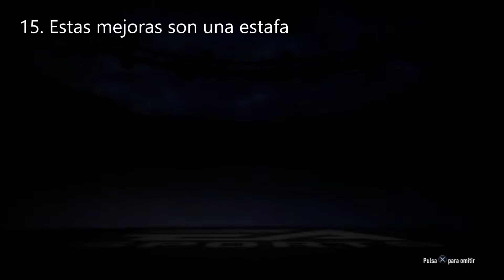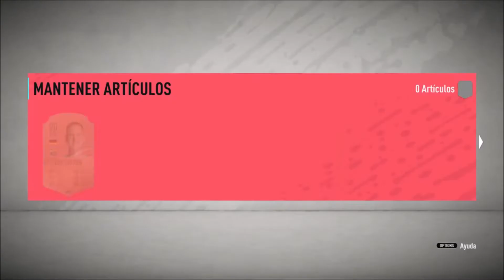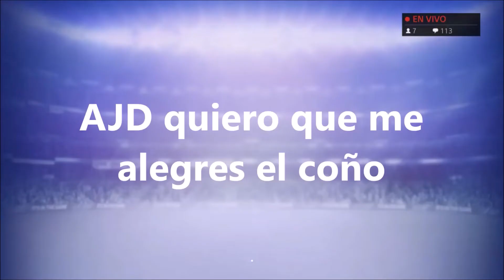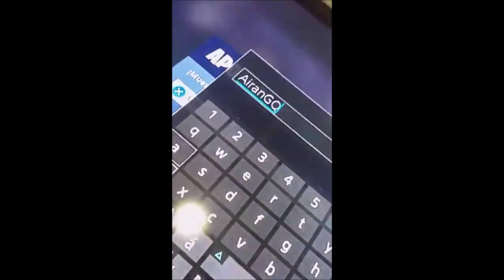HEMZI REWIND 2019 | MEJORES MOMENTOS DEL 2019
Pueden usar mi código de creador en el fortnite AiranGQ
Cuando me haga multimillonario haciendo directos y me compre mi piso en Andorra empezaré a subir contenido de calidad, por ahora pues hago directo diario por las risas.